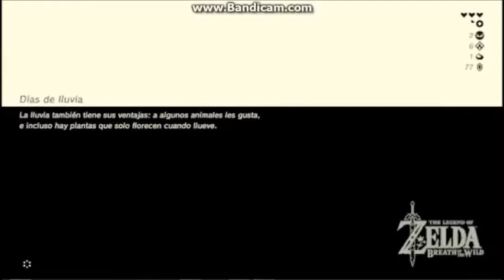(Cemu 1.11.5) The Legend of Zelda breath of the wild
vídeo grabado en tiempo real
Esto es lo que tiene mi PC
Procesador: AMD FX 6300 Six Core 3.5 Ghz
Placa de vídeo: NVIDIA GeForce GT 520
2 memorias ram de 4 gb DDR3